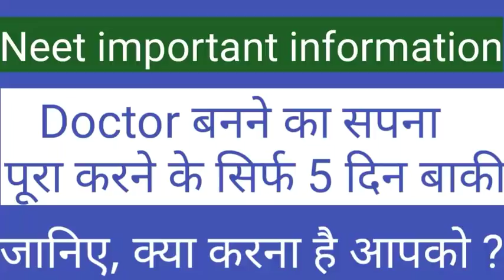Neet important information || opportunity for become a doctor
Neet important information || opportunity for become a doctor. Upto 31 October.
Our previous vedio links:-

Neet Karnataka 2nd round result -